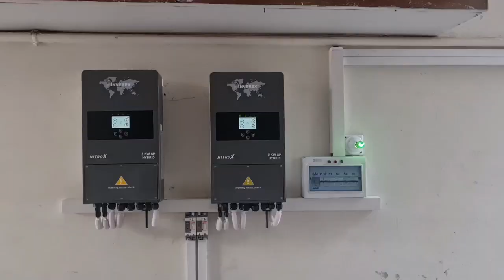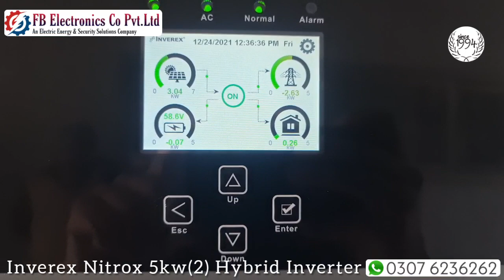Nitrox 10kw hybrid solar system | حیات آبادپشاور | nitrox ip65 hybrid solar inverter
NITROX 11KW HYBRID NET-METERING BACKUP SOLAR SYSTEM
A new video for you today with a new project that we have installed in Hayatabad Peshawar City. In this system, we have used Inverex company's IP65 hybrid inverter Nitrox 5+5kw with tier 1 A Grade 20 panels of Longi 545w and Phoenix company's tubular Tx-1800 185Ah batteries.High quality products and accessories are used in the system and It can produce 16000 units annually and it also has battery backup for load shedding.